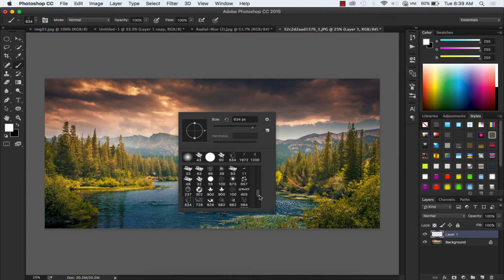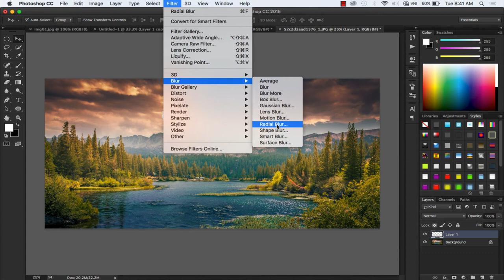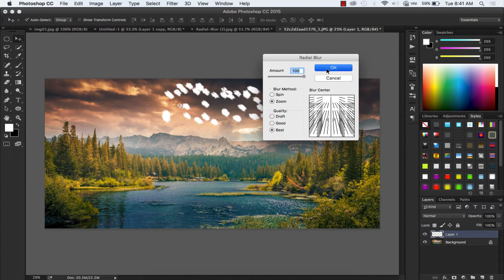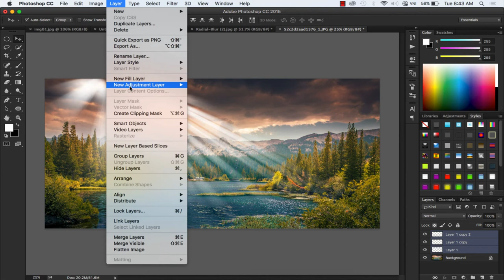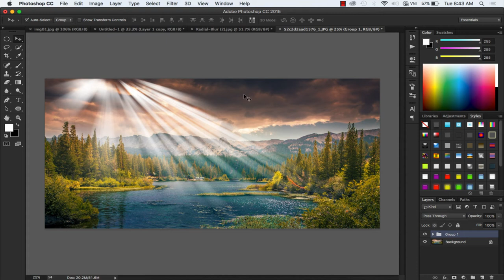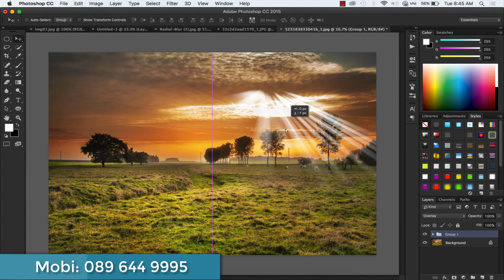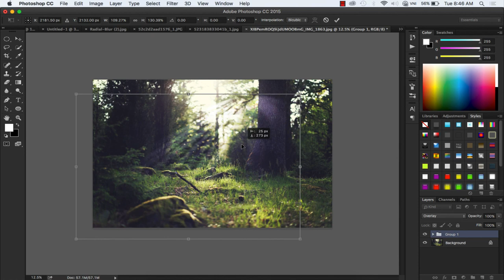Hiệu ứng tia sáng trong photoshop không dùng plug in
💡 Thầy Tư Vlog | Kênh Học đồ họa miễn phí
® 2017 Sản phẩm của dohoa247 team